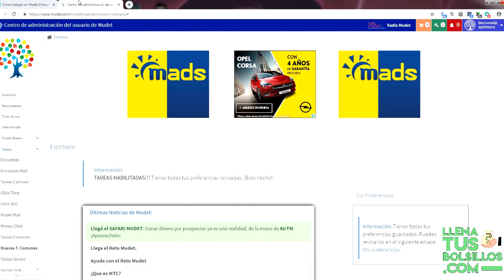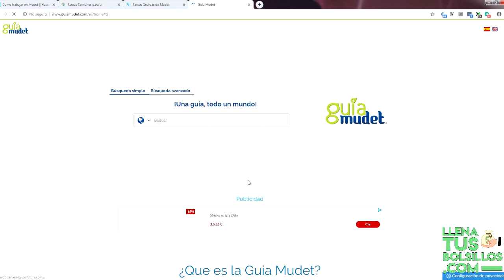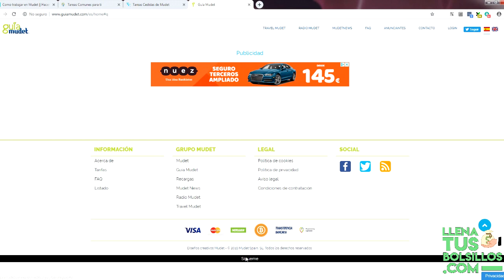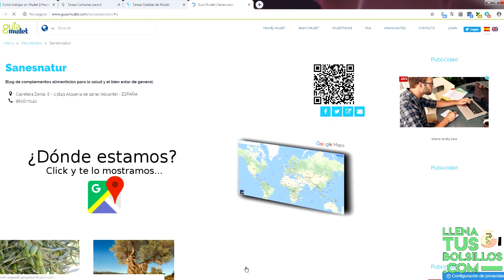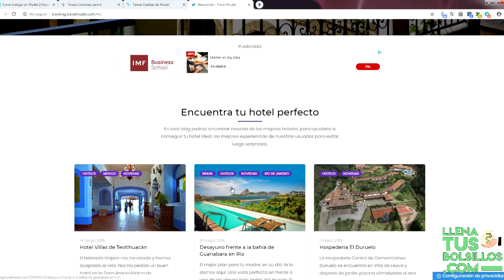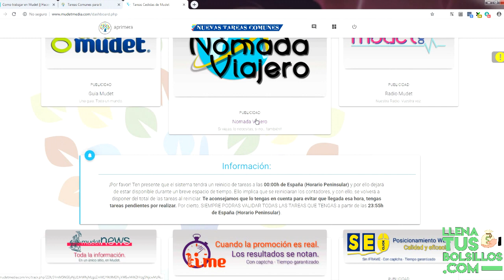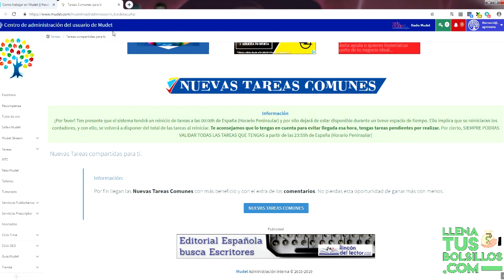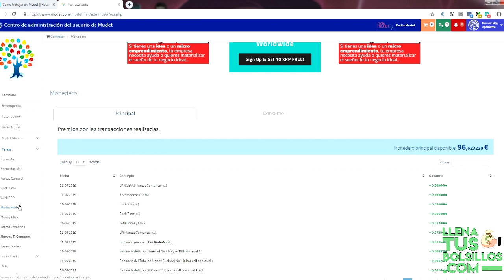Ya no estoy en Mudet - Como funcionan las Nuevas Tareas Comunes | Tutorial Mudet en Español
🔴  NUEVO VÍDEO   🔴

Como funcionan las Nuevas Tareas Comunes | Tutorial Mudet en Español

Nuevo tutorial de Mudet donde explicamos como funcionan las Nuevas Tareas Comunes que es una nueva sección de esta PTC donde seguimos sumando dinero gratis.

Explicación completa en español de como hacer correctamente estas tareas, sin errores y aprovechando todas las opciones que nos da una de los mejores negocios de la actualidad.